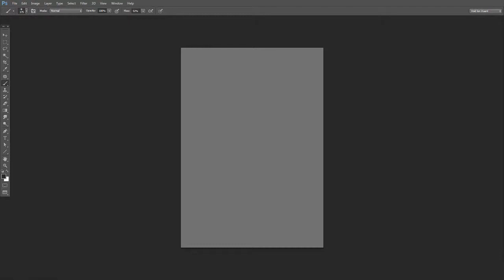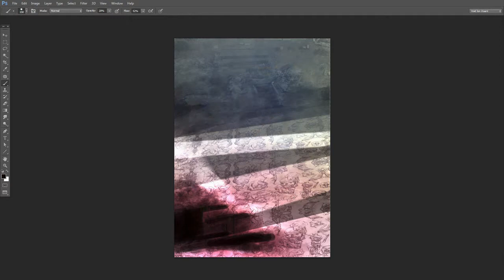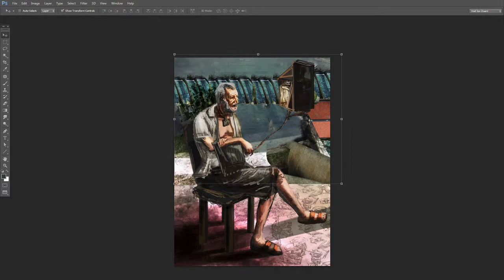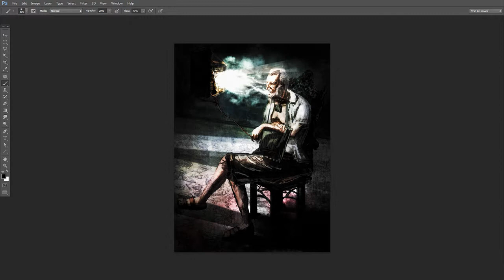MagicBox on a string - Void lon iXaarii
I felt like taking further a sketch I had done a few weeks ago.
Music: Antony Raijekov - Ambient-M, proudly used with the personal permission of the composer